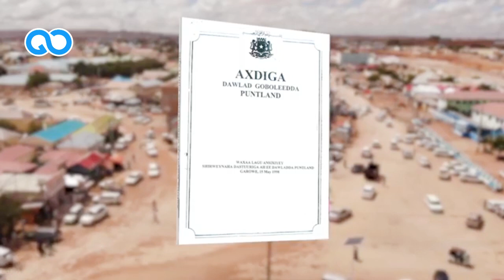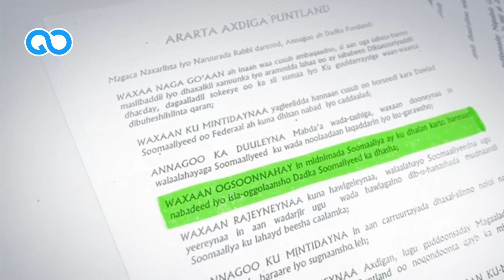Documentary: Mar-xaladihii iyo taarikhda aas-aaska Puntland